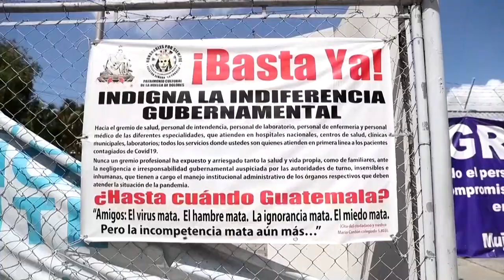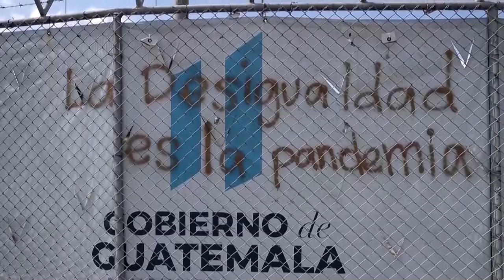Centroamérica: Tercera ola de la covid abate Guatemala y la vacunación avanza a dos tiempos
Con el 97 % de ocupación hospitalaria a causa de la covid-19, Guatemala es actualmente el país más afectado por la pandemia en Centroamérica, donde el proceso de vacunación avanza a dos tiempos con El Salvador, Panamá y Costa Rica a la cabeza.

¡Visítenos!